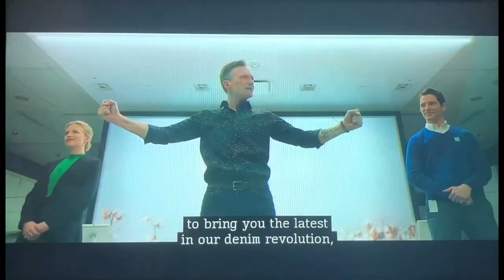New Slaxx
Video: SLAXX (2021) directed by Elza Kephart